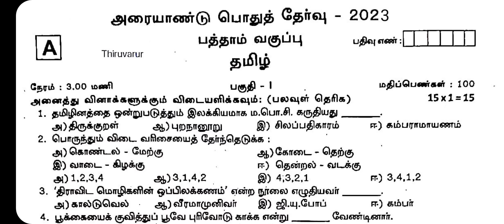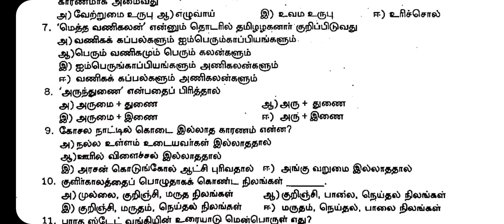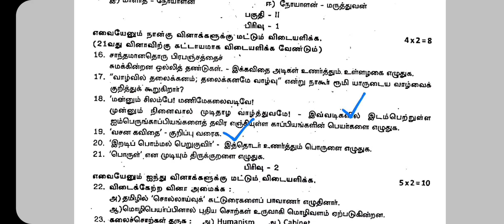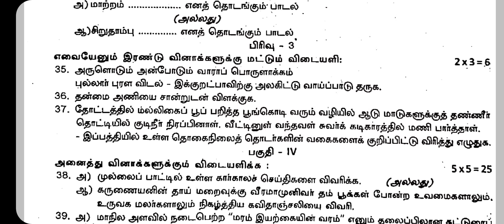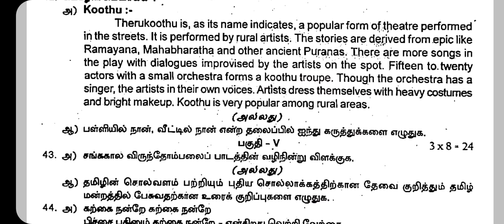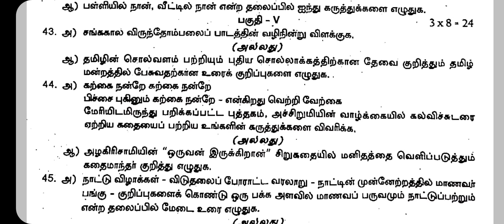10th Tamil Half yearly Original Question Paper 2023 | 100/100 Conform | Important Model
10th Tamil Half yearly Original Question Paper 2023 | 100/100 Conform | Important Model
10th Tamil Half yearly Question 2023
10th Tamil Question paper for half yearly exam 2023